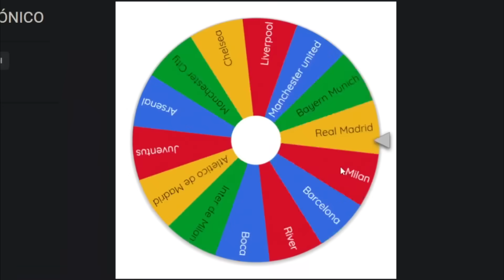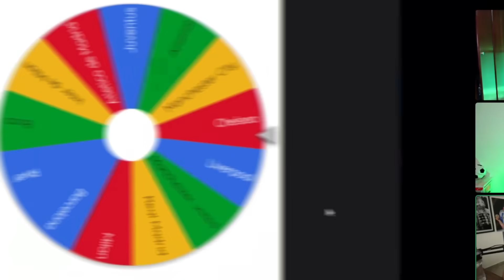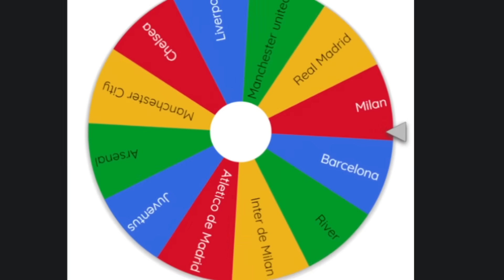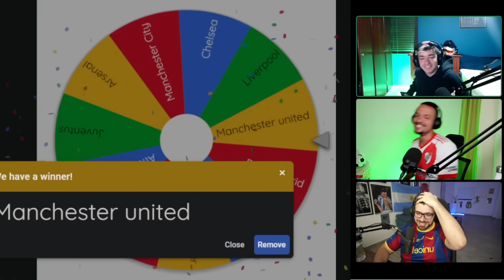DRAFT DE JUGADORES ICÓNICOS VS LA COBRA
Anfitriones: Vincent y Will.
CANAL DE LA COBRA @lacobraaa

LINK DEL FANTASY DE LA PREMIER, LA LIGA Y CHAMPIONS